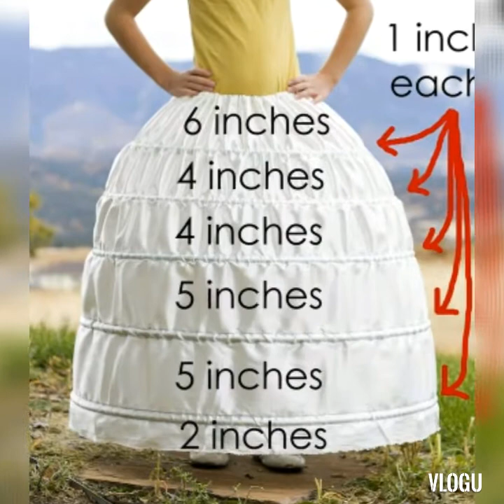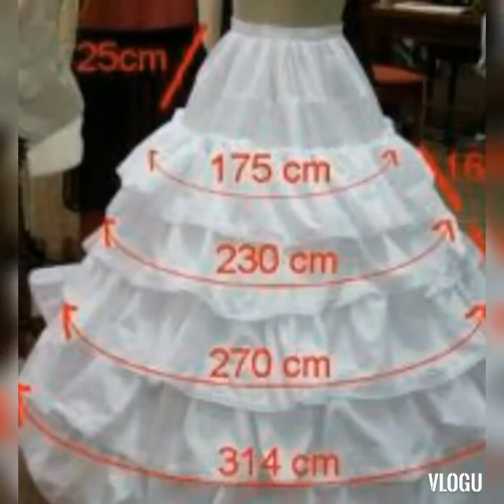skirt beautiful mind blowing under the gown# lehenga saree use this simple skirt and hoop skirt